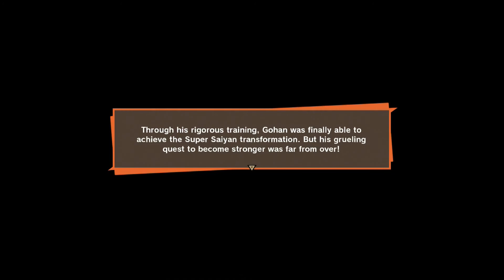Dragon Ball Z Kakarot Gameplay Walkthrough Part 26 Goku trains Gohan to Become a Super Sayian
Dragon Ball Z Kakarot is game based off the anime Dragon Ball Z developed by CyberConnect2 and Bandai Namco Entertainment. The game is a semi-open world action title released on multiple platforms such as the Playstayion 4, Xbox One and Windows PC platforms.
This will be a game play walkthrough with story cut scenes and battle scenes included. Some videos might include side story quest where applicable. Boss fights are also included.